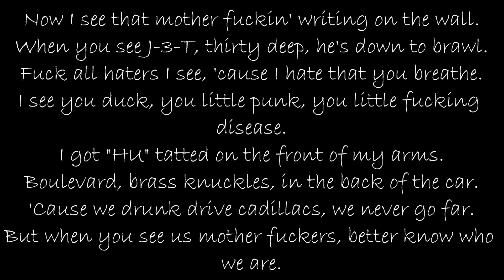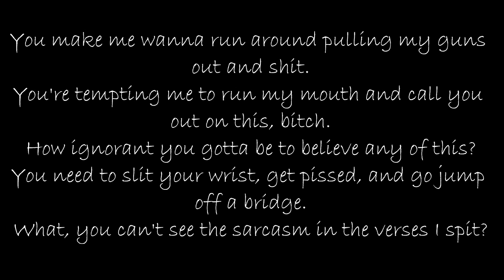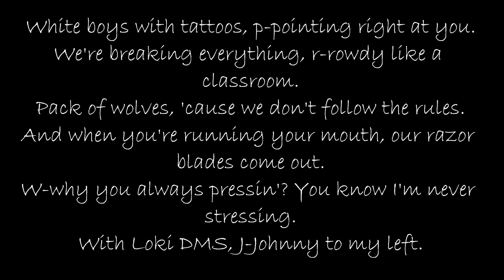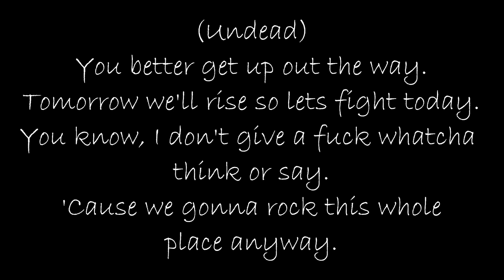Undead Lyrics - Hollywood Undead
***NO COYWRIGHT INTENDED ON/IN THIS VIDEO. ALL THANKS GO TO HOLLYWOOD UNDEAD AND THEIR LABEL***

Undead w/ lyrics - By Hollywood Undead